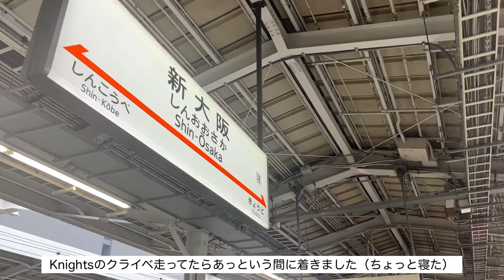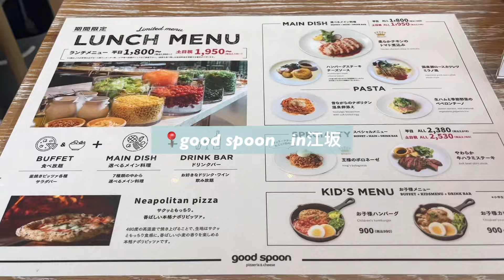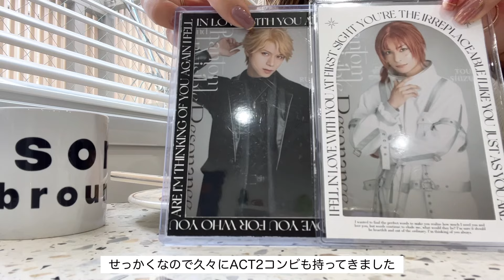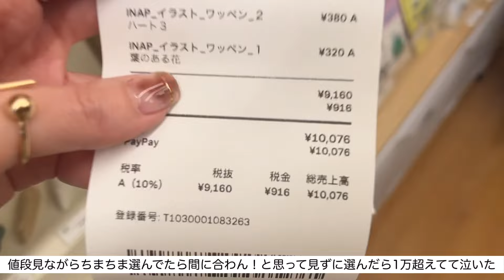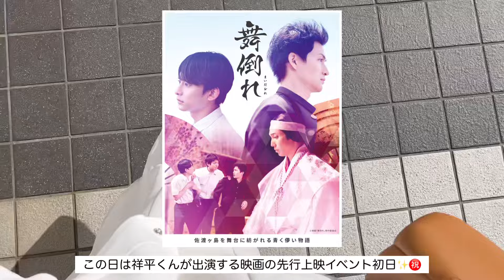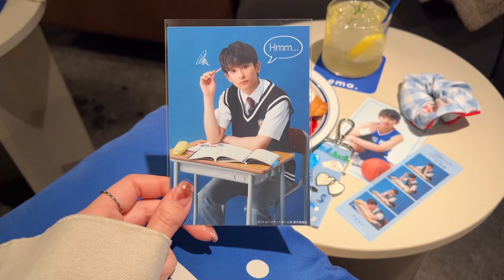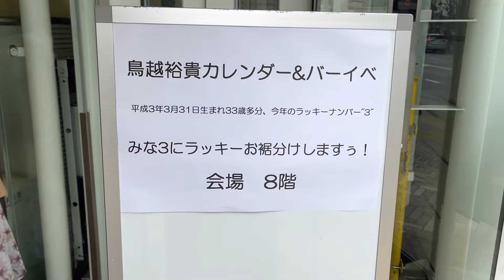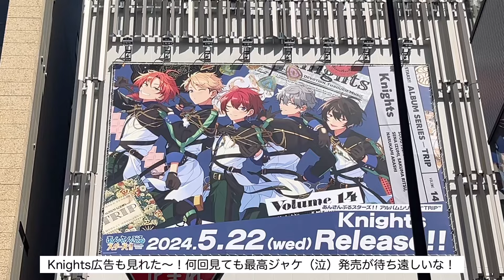【あんスタ】イベントと2.5俳優現場がモロ被りしながら完凸を目指す掛け持ちKnightsPのVLOG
／ オタ活VLOG◎オタク部屋◎グッズの飾り方... ＼